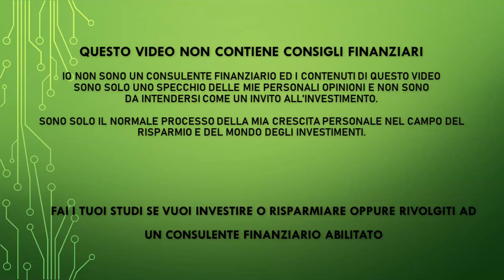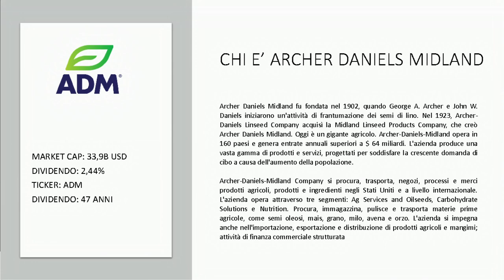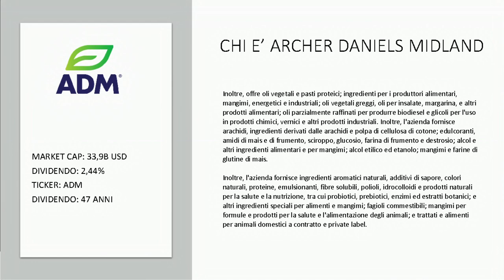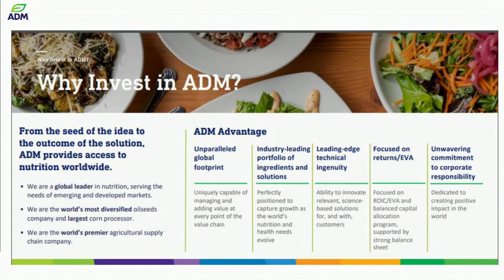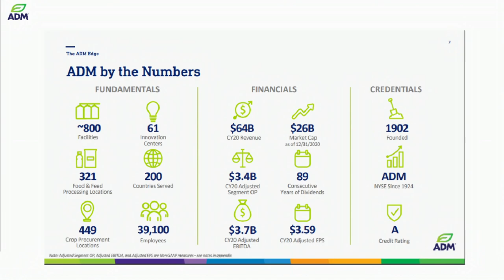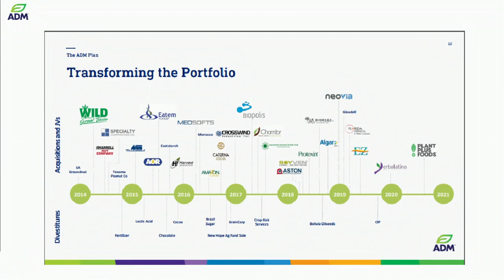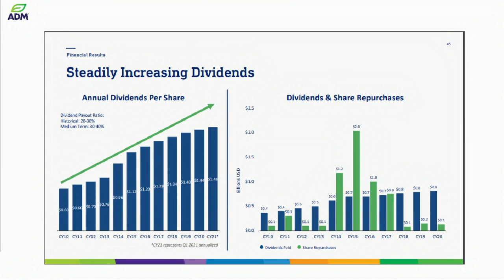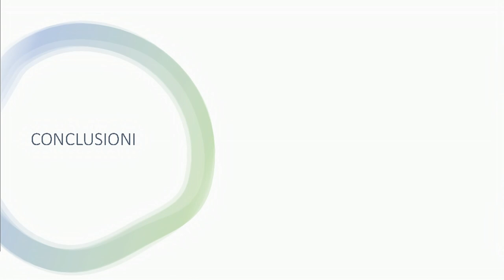UN ALTRO DIVIDENDO SICURO PER SEMPRE CON ACHER DANIELS MIDLAND?